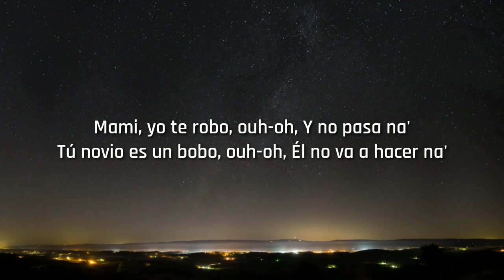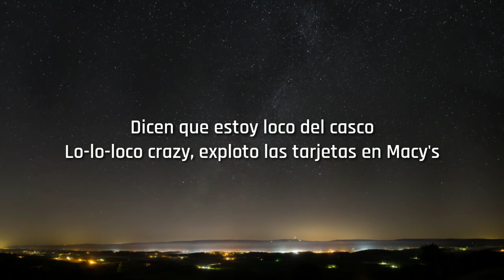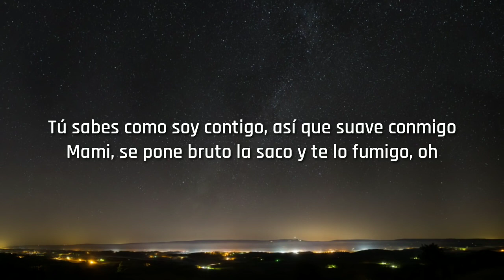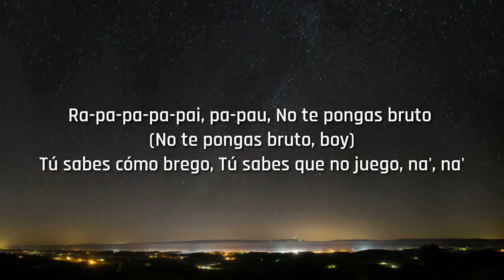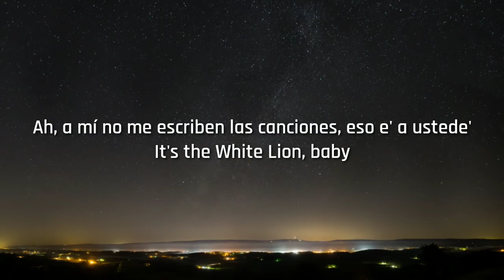Cosculluela Prrrum tiktok song Prrrum Si lo pillo por la calle dice prrrum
Cosculluela - Prrum (Letra/Lyrics) | Prrrum Si lo pillo por la calle dice prrrum [Tiktok Song]

Lyrics

[Letra de "Prrrum"]

[Intro]
Mami, yo te he visto
Tú llegas a la disco junto a él
Yo no me resisto
Tú bailas y la disco se quiere romper
Mami, yo te robo, ouh-oh
Y no pasa na'
Tú novio es un bobo, ouh-oh
Él no va a hacer na'

[Coro]
Prrrum
Si lo pillo por la calle dice: prrrum
Si lo pillo por la disco dice: prrrum (Oh Lord)
Si lo pillo por el area dice:
Prrrum, prrrum, prrrum, prrrum

Prrrum
Si lo pillo por la disco dice: prrrum

[Verso 1]
El jefe de la tribu, desde que nos subieron el IVU
El novio tuyo está comprando Reebok
No sé pique-pique, es Dracula Boy, el de los tickets
Tú eres mi girly-girl, baby, así que (Muah)
Te quiero en un frasco, pídeme que yo te complazco
Dicen que estoy loco del casco
Lo-lo-loco crazy, exploto las tarjetas en Macy's
Tengo la Thompson como Dick Tracy
Pa'l gato tuyo

[Pre-Coro]
Ra-pa-pa-pa-pai
No se ponga bruto
Tú sabes cómo brego
Tú sabes que no juego, na', na'

Ra-pa-pa-pa-pai, pa-pau
No te pongas bruto (No te pongas bruto, boy)

[Coro]
Prrrum
Prrrum, prrrum, prrrum, prrrum (You know!)

[Verso 2]
Está fronteando con las Converse, el Guaynabito, pero sigo under
Duro en la calle sin darle a los dumbbells
Mi nombre sí que pesa, yo soy El Princi y tú la princesa
Y el gato tuyo Pata lo endereza
Le metemos bueno y sano, mami, te los pillo entre Shannan's
Y el party se le va a acabar temprano
Tú sabes como soy contigo, así que suave conmigo
Mami, se pone bruto la saco y te lo fumigo, oh

[Pre-Coro]
Ra-pa-pa-pa-pai

[Coro]
Prrrum

[Outro]
It's the Rottweilas Inc., baby
Yo' Jaime
El Cerebro, El Mueka
DJ Blass, El Artesano
Echo, The Lab!
La verdadera y única Arma Secreta, Lele
Ah, a mí no me escriben las canciones, eso e' a ustede'
It's the White Lion, baby
Tú sabes que nosotros somos los mejores, bro
Prrrum
You know me, "El Princi"!